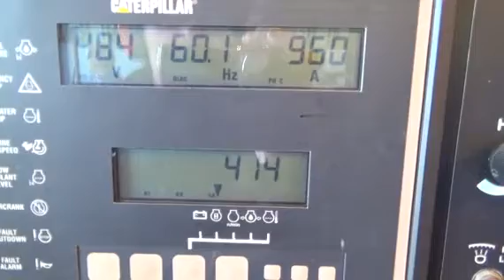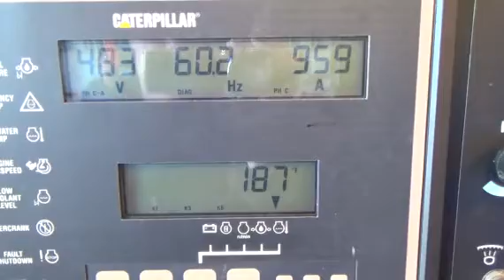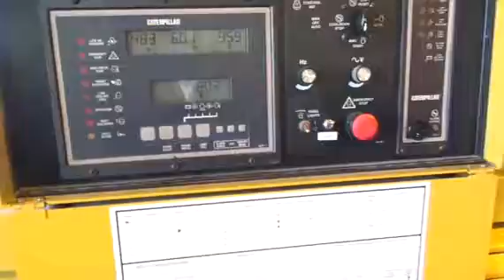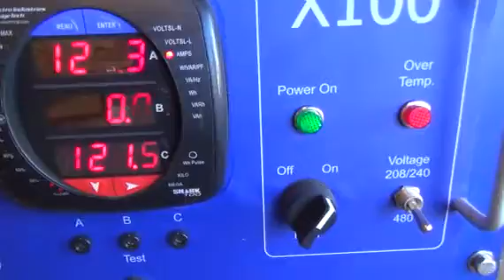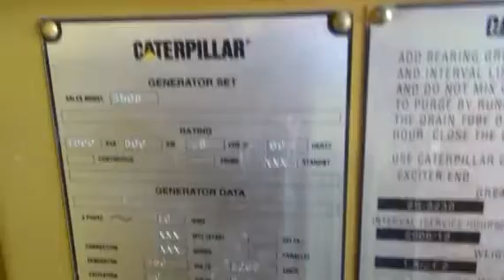1994 CATERPILLAR 3508 For Sale